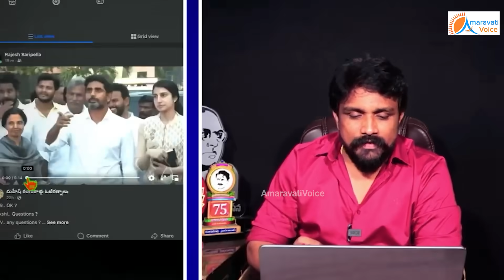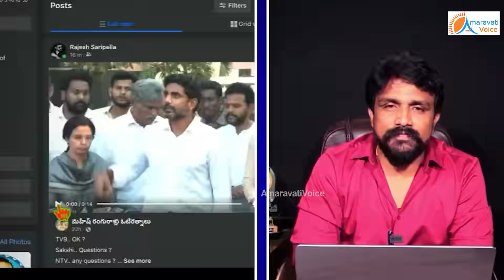అంబటిని మంచినీళ్ళు తాగించిన ఈనాడు విలేఖరి.. ఏయ్, నువ్వు నా ప్రెస్ మీట్ లో ఉండొద్దు, పో.. గెంటేయండి..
అంబటిని మంచినీళ్ళు తాగించిన ఈనాడు విలేఖరి..
ఏయ్, నువ్వు నా ప్రెస్ మీట్ లో ఉండొద్దు, పో.. గెంటేయండి అంటూ రెచ్చిపోయిన అంబటి..